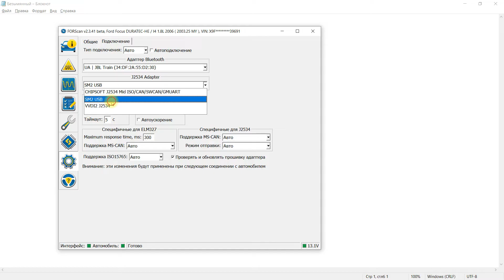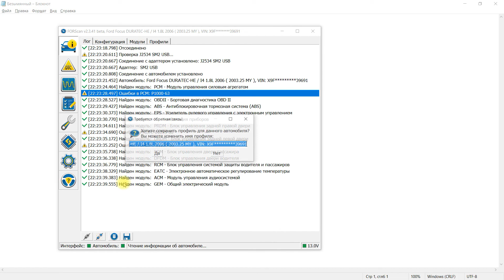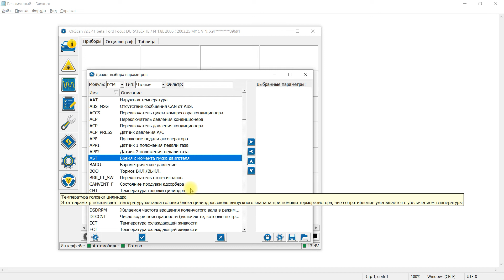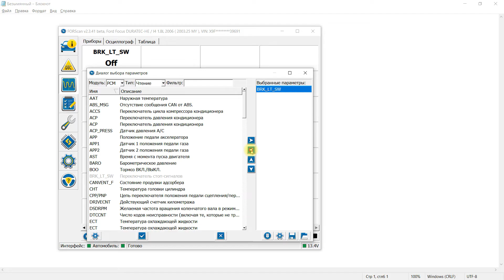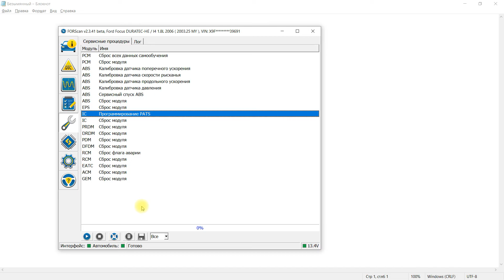Forscan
Поговорим про Forscan.

Мы El'Auto !
Техцентр в Москве, который занимается ремонтом бортовых электрических и электронных систем автомобильной и специальной техники. Вторым направлением нашей деятельности является подготовка, переподготовка и обучение специалистов в области автоэлектрики, диагностики и чип-тюнинга. Наша цель быть лучшими во всех областях! Отзывы говорят о том что у нас получается! Постоянное движение и развитие - это про нас!
Вы с нами? ;)